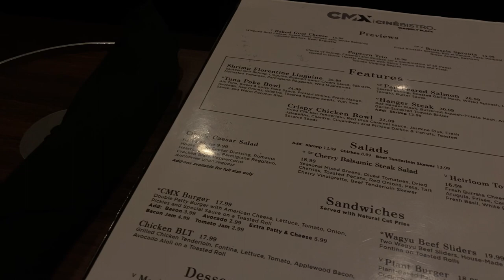Valentine’s Day Vlog | CMX CinéBistro + Surprise 😇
What’s up y’all! 😎 I hope yall enjoy today’s short video as much I did filming and editing it. I’d love to see y’all engangement!